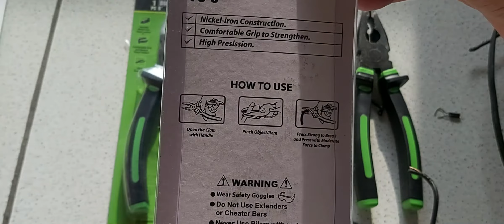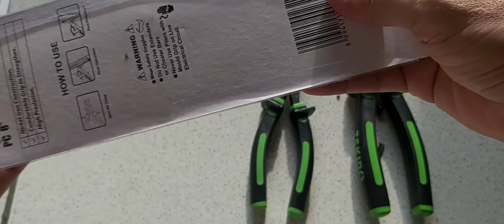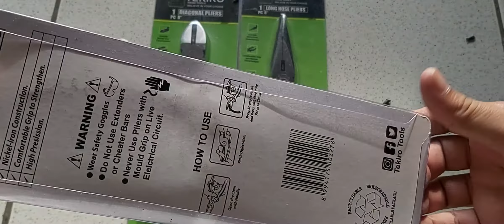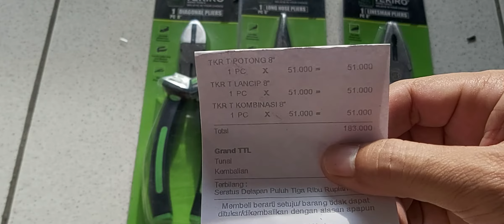TEKIRO Linesman Pliers 1 PCS , Long Nose Pliers 1 PCS , Diagonal Pliers 1 PCS Tang Kombinasi, Catu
Linesman Pliers Rp.  51.000,-
Long Nose Pliers Rp.  51.000,-
Diagonal Pliers Rp.  51.000,-
Tekiro Ryu Authorized